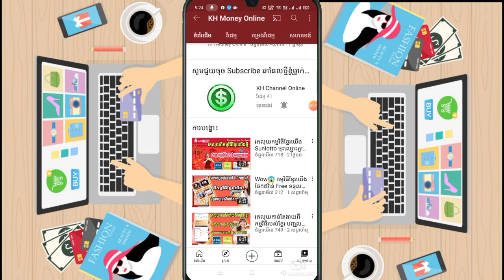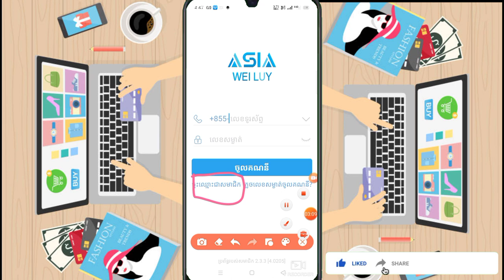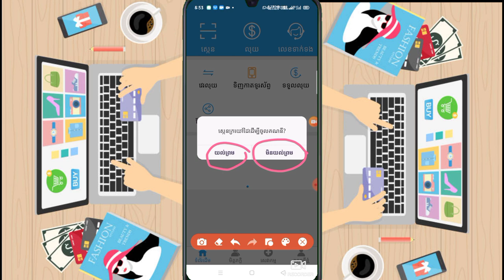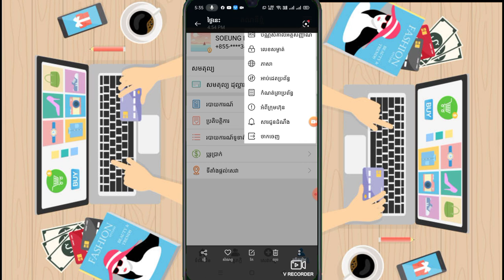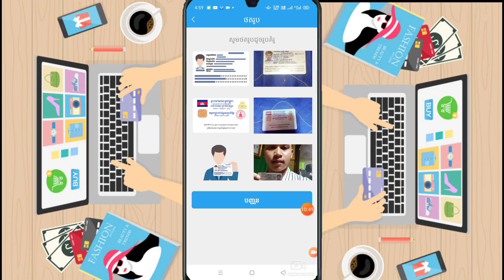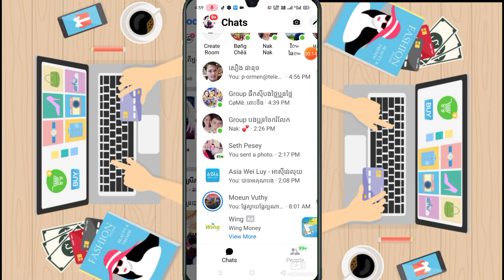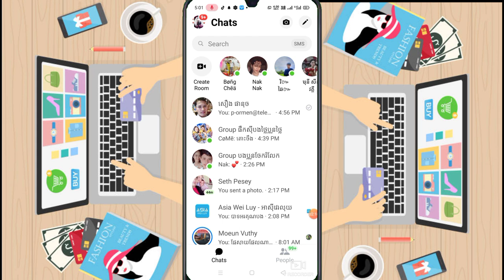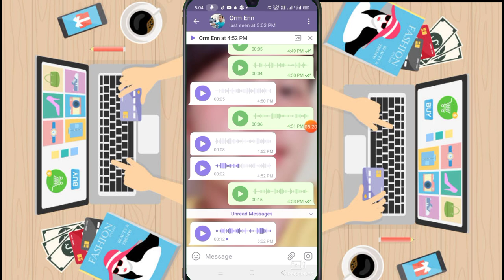Wow2021!!!កម្មវិធីខ្មែរយើងថ្មី អាសុីវេរលុយ ចុះឈ្មោះភ្លាម Free2$ ភ្លាម អាចបញ្ចូលកាតទូរស័ព្ទបានទៀតឡូយ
🎬 នៅក្នុងវិដេអូនេះ ញុមចង់បង្ហាញWow2021!!!កម្មវិធីខ្មែរយើងថ្មី អាសុីវេរលុយ ចុះឈ្មោះភ្លាម Free 2$ ភ្លាម អាចបញ្ចូលកាតទូរស័ព្ទបានទៀតឡូយកប់ម៉ង ។ 🎬[ KH  Money Online ]

👉🏻 សំរាប់បងប្អូនចង់លក់លអាចទាក់ទងខាងក្រោមនេះបាន👇🏻

🔻អាចមើលវិដេអូរកលុយផ្សេងៗបន្ថែម 🎬🔻